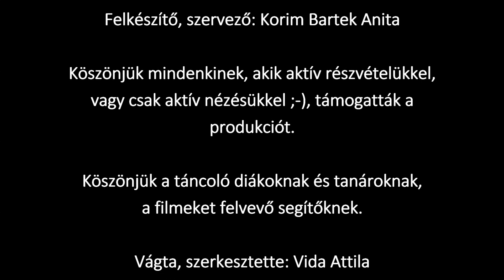Jerusalema challenge tanàr- diàk tànc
A filmünk nézettsége átlépte a 115 000-t! A tavalyi "Jerusalema challenge tanár-diák tánc" videónkat még most is rengetegen nézik. Nagy buli volt együtt táncolni: igazgató úr, tanárok, diákok ...!

Szegedi SZC Krúdy Gyula Szakképző Iskola
6723 Szeged, József A. sgt. 120
Tel.: 06 62/540-272